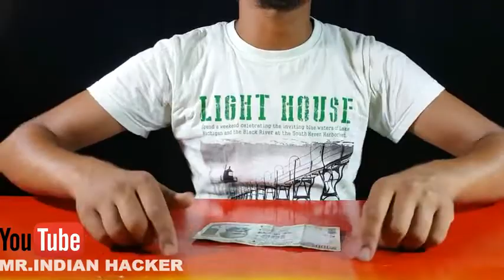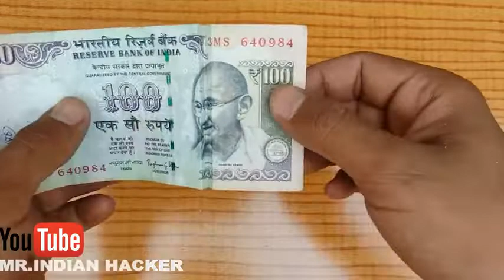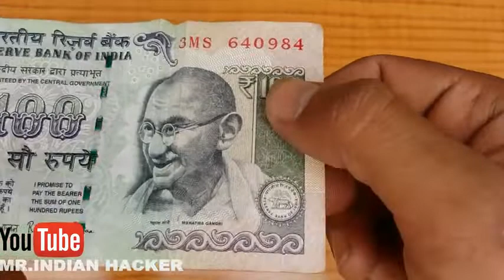नोट का आसान जादू सीखे magic tricks in hindi480P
MR.INDIAN HACKER l MX takatak l Actress l Girl l Beautiful l Song l Music l Dance l Funny l

Code - HKTJPC